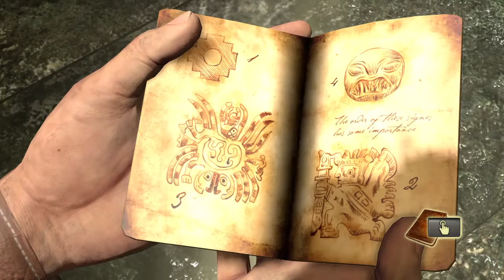Проходим Uncharted Судьба Дрейка.Часть 2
Проходим дальше! Вторая часть побольше чем первая !СМОТРИТЕ !!